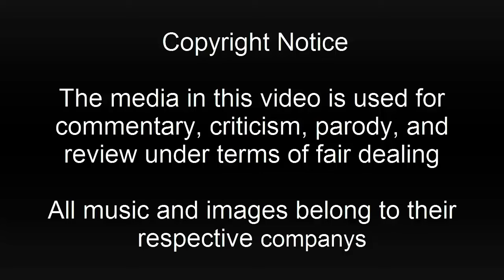Top 30 Favourite Anime Openings Part 3 10-1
Here it is the final part to my top 30 favourite anime openings.